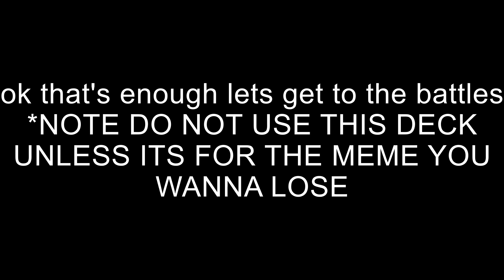Teppen-Uroboros Deck |INFINITE CAMMY DECK